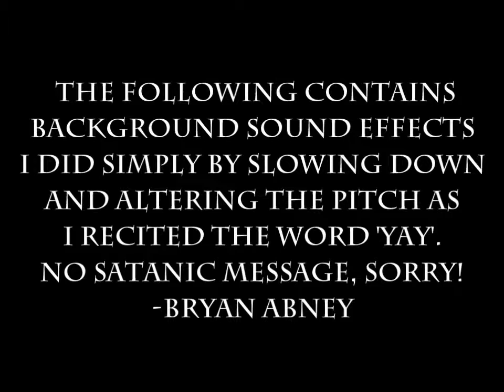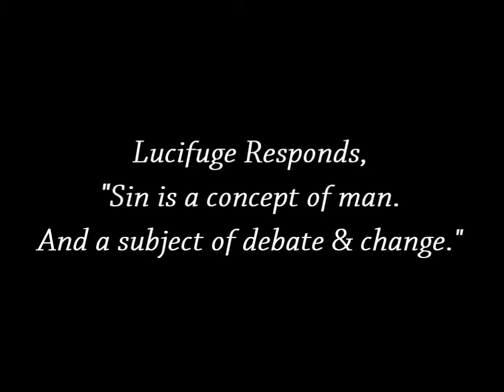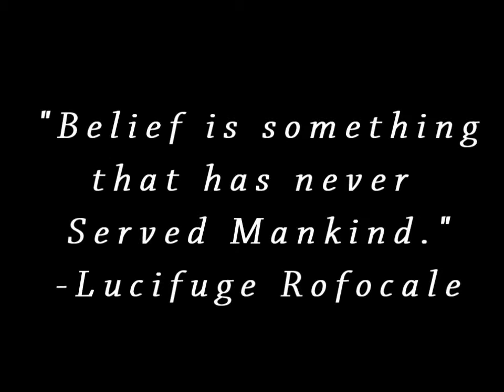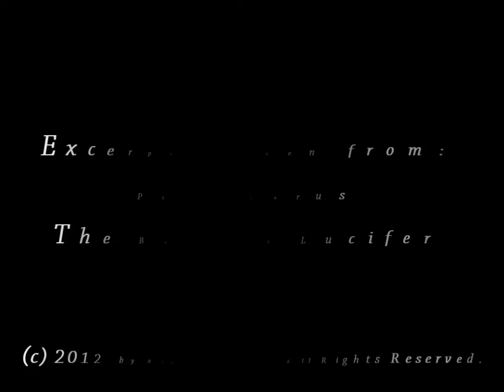PHOSPHORUS by Bryan Abney